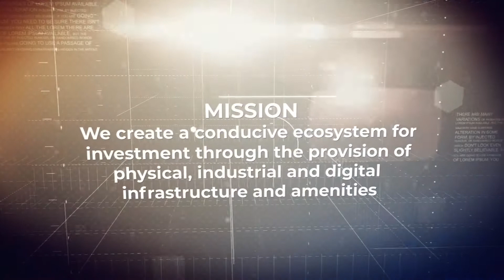RECODA Corporate Video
ABOUT US

RECODA is the lead agency to transform Sarawak Corridor of Renewable Energy (SCORE) into a competitive and progressive region through sustainable economic development.